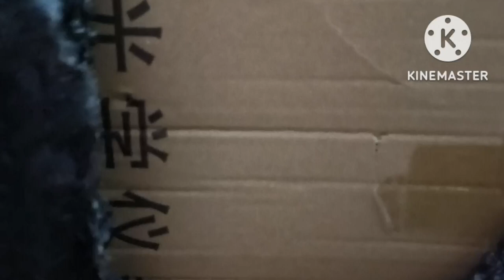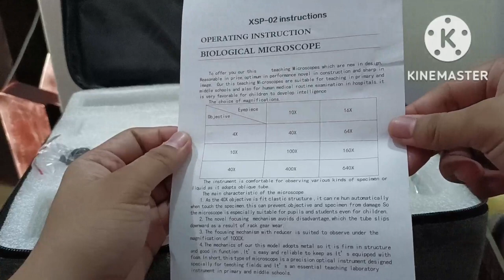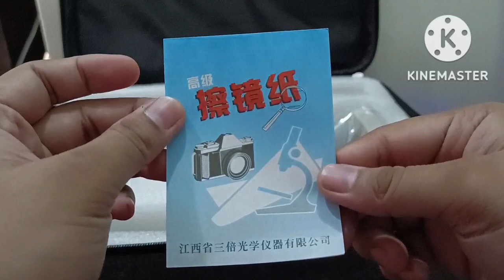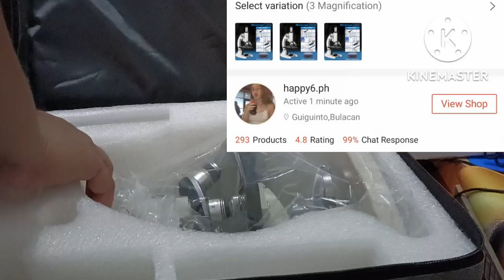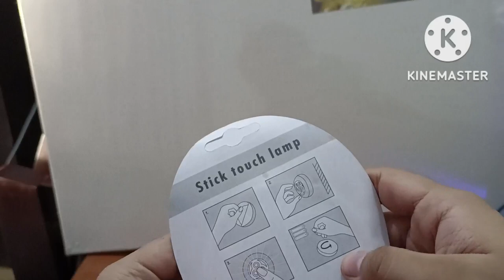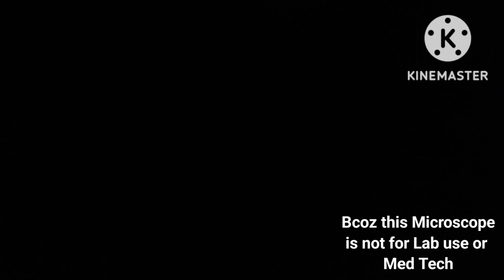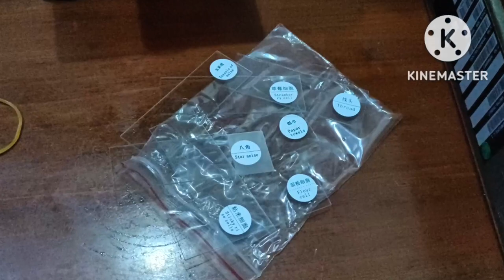Science Review: Biological Microscope 2400X from shopee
Product Description
WOFU's microscopes is made of the finest materials to ensure that you get precise answers and solutions. All-metal body with monocular head, Rotatable objective holder with three objectives. Coaxial coarse and fine knobs, adjustable arm (45° to 90°) for comfortable viewing.

 Shock-proof hand Bag: can receive all eyepiece objective lens, long distance transportation will not worry about damage.

Option 1: 640x 1200x 2400x
Objective lens: 4x, 10x, 40x (s);
Eyepiece: 10X & 30X;
LED Light;
10 pcs slides & 10 samples
20 accessories
Shock-proof hand Bag
Phone camera holder

Specimens have ant, Brine Shrimp eggs, strawberry, flour, rice, thread, etc.